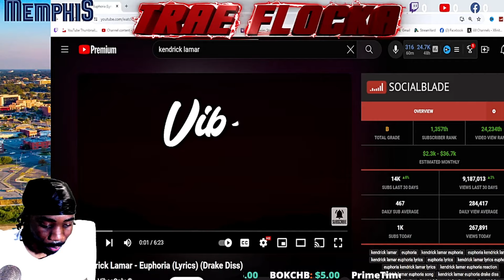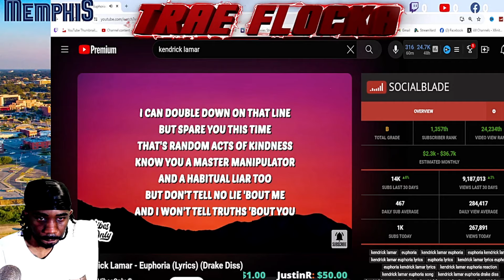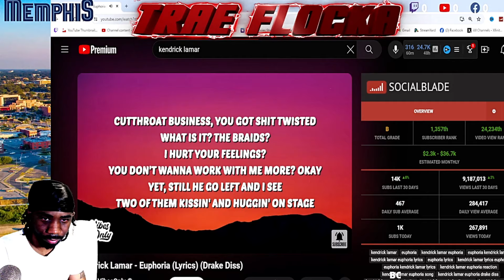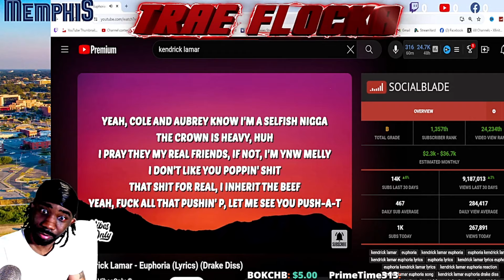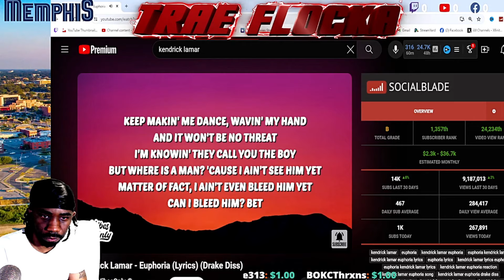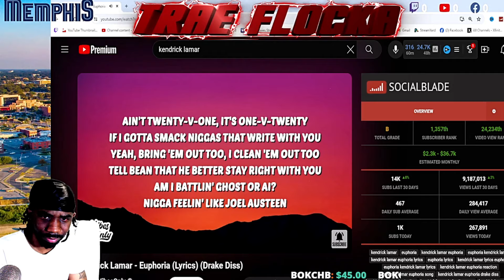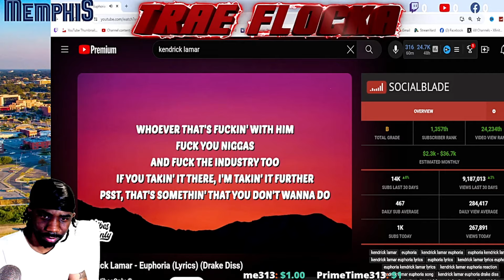KENDRICK BODIES DRAKE IN NEW DISS EUPHORIA! TRAE FLOCKA WILL WRITE FOR DRAKE LOL!